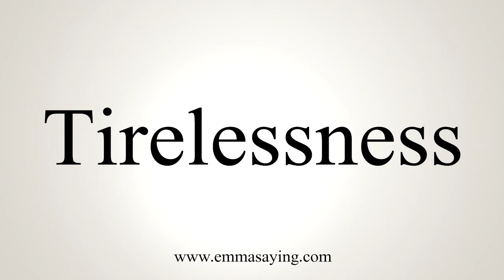How To Say Tirelessness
Learn how to say Tirelessness with EmmaSaying free pronunciation tutorials.